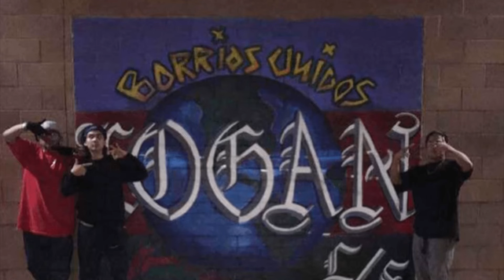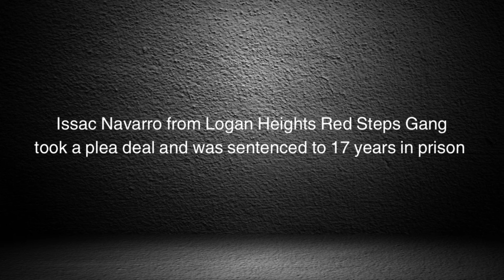Logan Heights Red Steps Gang Vs Sherman Heights Gang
Follow me on X @BarrioTales

1. This video has no negative impact on the original works ( it would actually be positive for them ).
2. This video is also for teaching purposes
3. It is not transformative in nature.